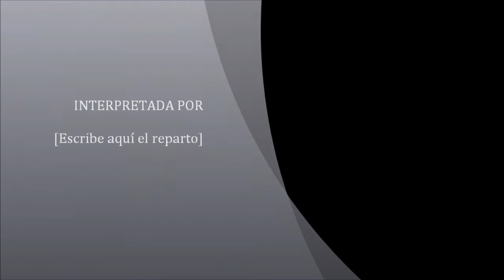la presa de Baños. Paisajes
panoramica